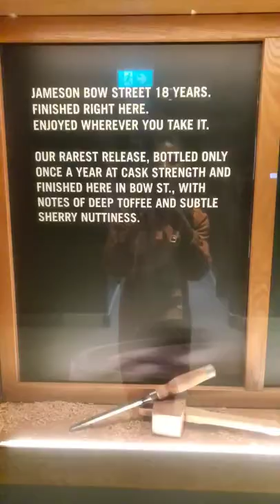My new Favorite Summer Cocktail is a Irish Mule | Step by Step Irish Mule Recipe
Hey Guys,
I discovered my new favorite summer cocktail when I traveled to Ireland recently, it's an Irish Mule Lol! I'm not really much of a drinker quite frankly and I explained this to our host when we went on a  @jamesonwhiskey Distillery tour in Dublin and she (Molly) recommended an Irish mule and a Whiskey sour! I tried both cocktails, but ended up loving the Irish Mule! Here is my Step by Step Recipe on how to make an Irish Mule! I just know that you guys are going to love it! Please drink responsibly and let me know if you guys would like to see more videos like this from me!
XOXO
Missi
I would appreciate your follow on Instagram & TikTok!